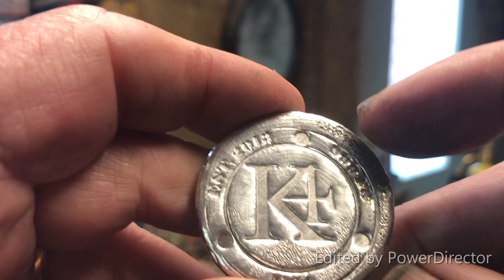Lions Head #1... Channel Bar & Die 3/11/2019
K4 Mint is a Service Disabled Veteran Owned Small Business

PAYMENT METHIODS
Cash, Check or Money Order...